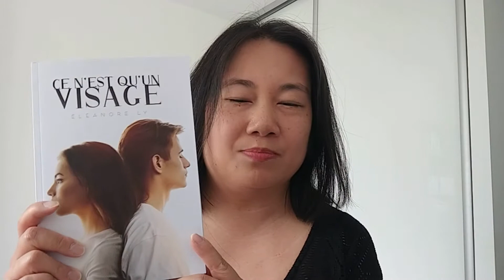Interview de la talentueuse auteure Eleanore Ly